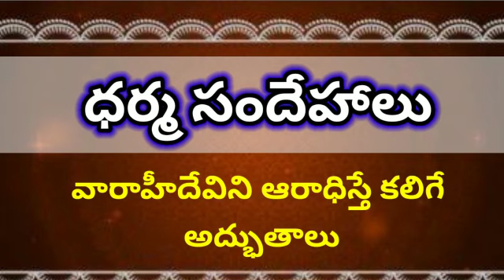వారాహీదేవిని ఆరాధిస్తే కలిగే అద్భుతాలు